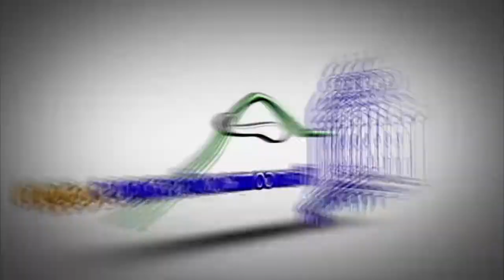Perdieron sus casas en el huracán María y no serán beneficiados con apartamentos como prometieron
Varias familias del sector Santa Ana, perdieron sus casas y ajuares en medio de la tormenta María, y se les prometió que iban a ser beneficiados con apartamentos en la comunidad de Los Aguayo de San Francisco de Macorís, pero eso fue solo una promesa dijo uno de los afectados.

Vladimir Guzmán dijo que esos apartamentos le corresponden a ellos los que perdieron sus casas en el Barrio Azul de esta ciudad.

Por su parte la señora Ana Maria comentó que esos apartamentos se los prometieron a ellos y todavía no se los han entregado.

Así mismo se expresó el señor Jacinto, uno de los que perdió su casa y dice que aun se encuentra afuera y no tiene forma de quedarse en casa.